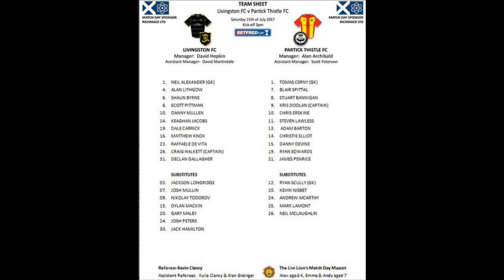LIVINGSTON FC V PARTICK THISTLE FC - BETFRED CUP